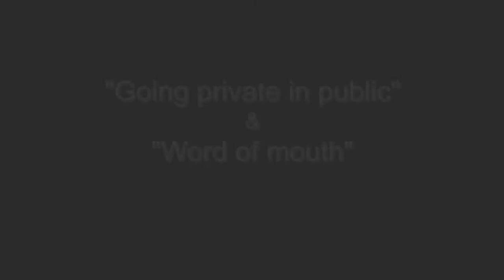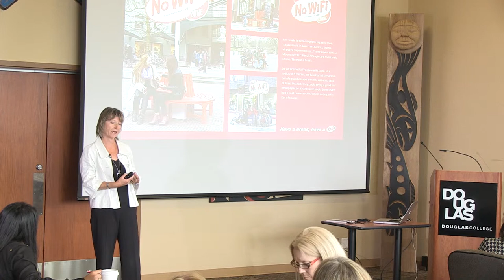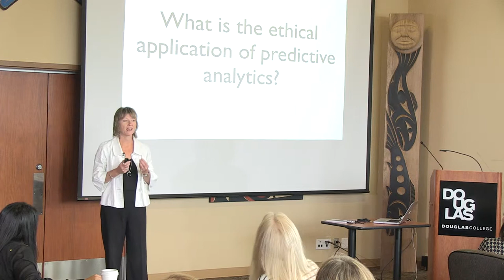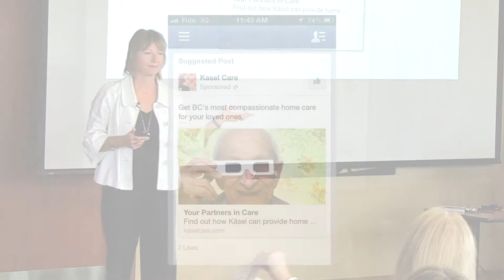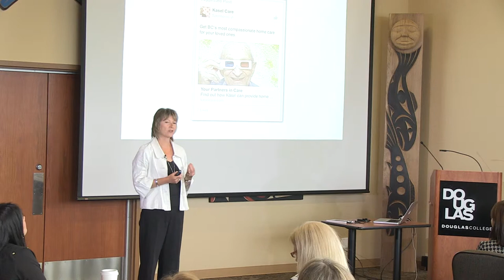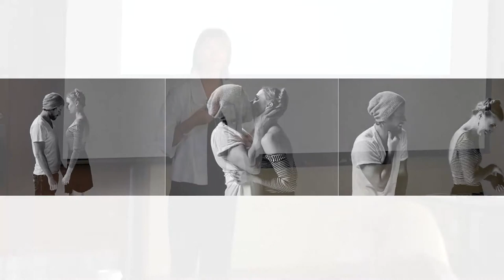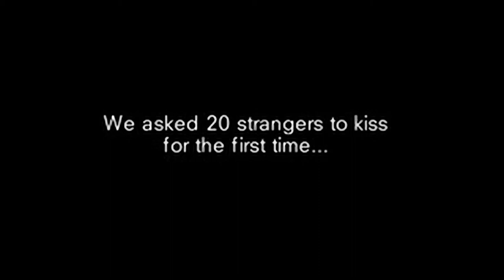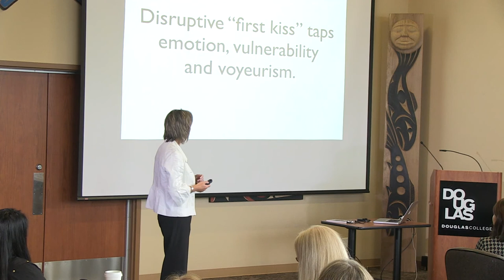Mary Charleson's Five-Minute Marketing Tips: "Going private in public & Word of mouth"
Filmed at the Peter Legge International Institute for Sales event June 2014, these two sequences are a good sample of Mary's Five-Minute Marketing vignette approach to building a custom keynote for clients. In the first sequence she talks about the emerging trend where consumers are taking control of their digital footprint and sharing their data on their own terms. Companies and brands that understand this trend can place themselves on the consumers side for marketing gain. Numerous examples of how this can be executed well are discussed, along with an example you may wish to avoid, help frame the importance of understanding this emerging trend for your marketing efforts. In the second sequence she illustrates the power of word of mouth in your marketing efforts, and ultimately illustrates how the power of one to reach the power of many works. Giving people a reason to share and making it about them, not about you, is key.